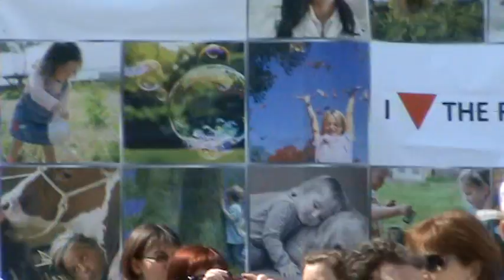Gyermeknap 2011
Az Életfa Családsegítő Egyesület és a Szabadság napilap által szervezett Gyermeknap megnyitója